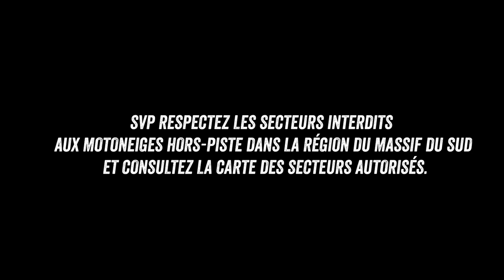SNOWMOBILE TREE-RIDING WITH THE BOILY BROTHERS IN MASSIF DU SUD – TRENCHERS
A return to the sources, for this last episode of the season, in the Massif du Sud area. The Boily brothers from Backcountry Saguenay have joined us for a weekend of backcountry snowmobiling with spring conditions.  For more informations on our snowmobiles product,